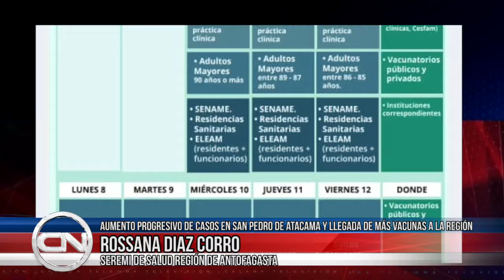28 ene 2021 Continúa aumento de contagios y anuncian 67 mil vacunas para la región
28 ene 2021 En un punto de prensa, este jueves la Seremi de Salud, se refirió al nuevo reporte de casos de covid19 en la región y el aumento progresivo de casos que estaría sufriendo la comuna de san Pedro de Atacama… También hizo referencia a las más de 67 mil dosis de vacunas que llegaran a la región, señalando que todavía no está claro cuántas dosis llegaran a nuestra provincia… La vacunación debería comenzar la próxima semana